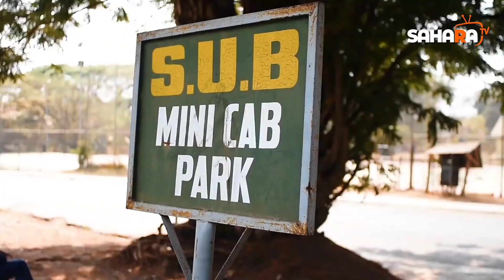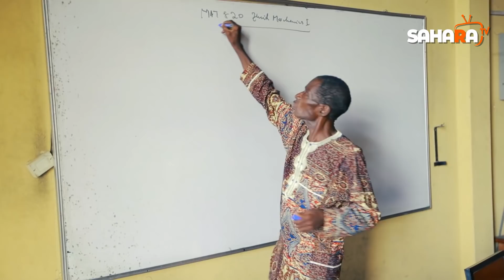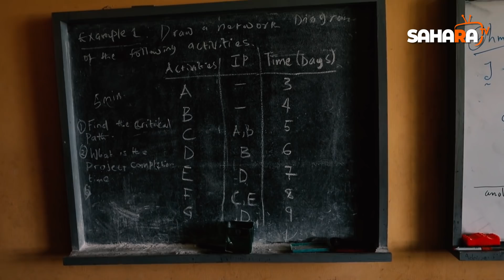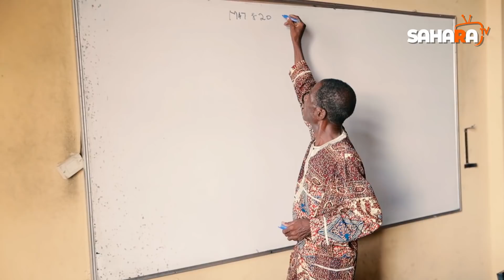Meet Dr. Adeniyan, The UNILAG Maths Lecturer Who Spent 25 Years To Obtain His PhD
Dr. Adetunji Adeniyan, a lecturer at the University of Lagos, shares with SaharaTV his life journey and how he spent 25 years to complete his Doctorate Degree programme.

(Video credit: Adesola Amusan Oluwaxplorer)